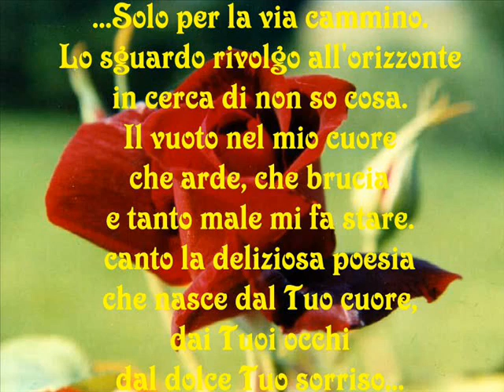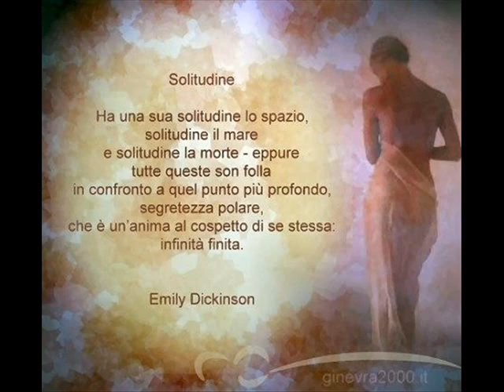La mia solitudine. Franco Marsiglia..Praia a Mare CS 3280252485.wmv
Praia a Mare..La mia solitudine..no,solo non sarò mai se c'è, la mia solitudine..